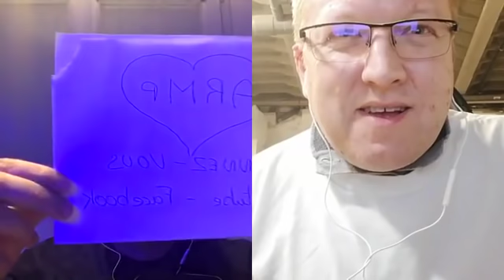REPLAY DU LIVE AVEC Mr RECIF CAPTIF ENTRE MORDU DU RECIFAL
Achats utiles:
Distributeur de nourriture
Capteur de niveau
Caméra pour surveillé l’aquarium;
BIOKIT REEF PRODIBIO
Résine anti phosphate
Pour nettoyer sa decante
Livre pour débuter un aquarium recifal

( LE TIPEEE A POUR BUT D'AMELIORER LE MATERIEL DE PRISE DE VU)

► Vous pouvez nous soutenir via vos achats Amazon (gratuit & transparent pour vous)